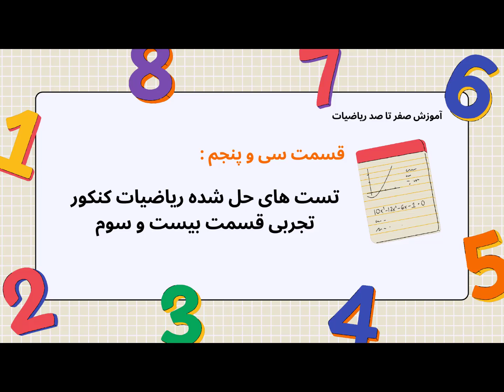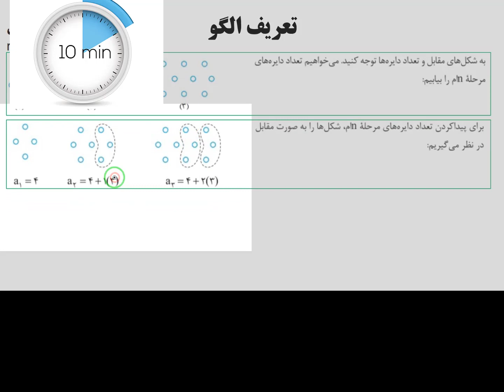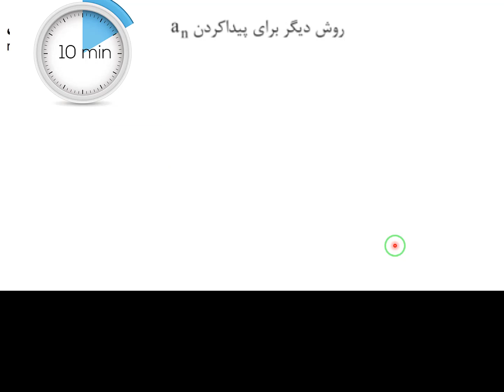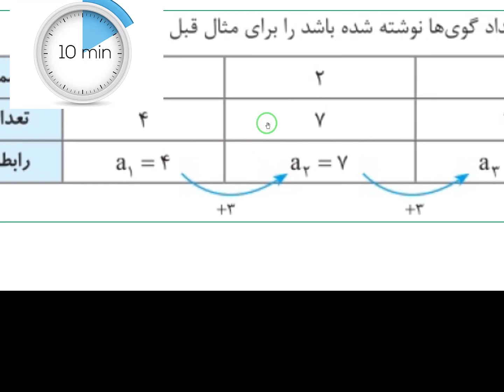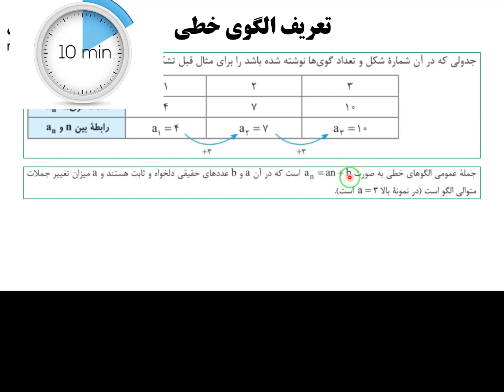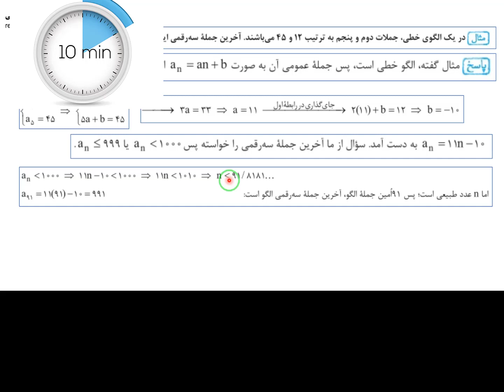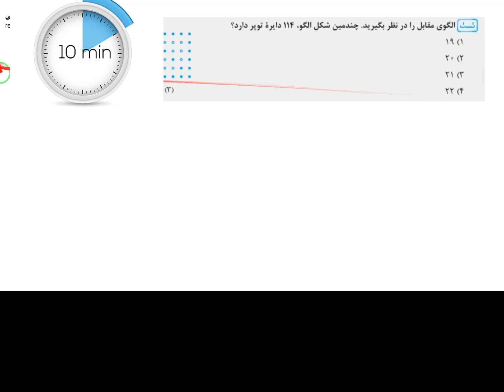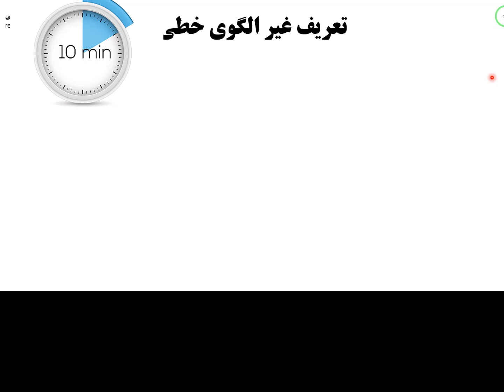تست های حل شده ریاضیات کنکور تجربی قسمت بیست و سوم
برای یادگیری ریاضی ازکجا باید شروع کنم؟
دانش‌آموز سال دهم، یازدهم یا دوازدهم دبیرستان
دانش‌آموز پشت کنکوری
دانشجویی که نیاز به تقویت ریاضی پایۀ خود دارد
فردی که مدتی از درس و مشق دور بوده و بعد از مدتی به تحصیل بازگشته است
فردی که برای آزمون‌های استخدامی خودش را آماده می‌کند.
معلمی که دوست دارید که یک مجموعۀ منسجم آموزشی در اختیار داشته باشد تا به کمک آن تدریس کند.
آموزش کامل ریاضیات کنکور تجربی
این فیلم حاصل بیش از 16 سال تدریس من است و معادل 20 جلسه تدریس خصوصی است.